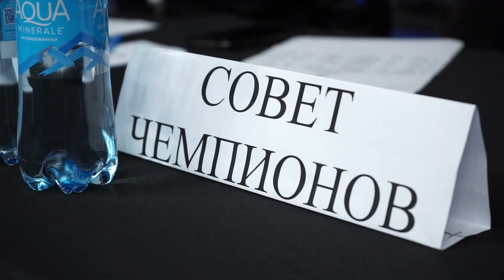I Всероссийская Спартакиада. Бокс. День 2